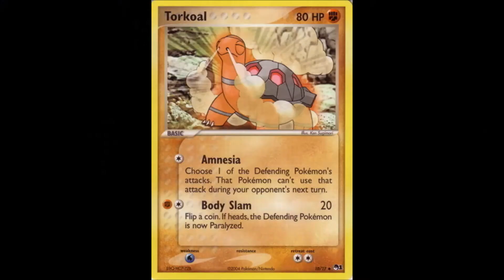Pikachu's Power Hatcher Extreme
Pikachu hatches some Pokemon eggs with the an incubator. He heats the eggs to 10,000 magic degrees for the best pokemon. He is so cute! Bonus kawaii pictures.

피카추, 알을 부화하다  ピカチュウは卵を孵す Escotilha de ovo Pikachu